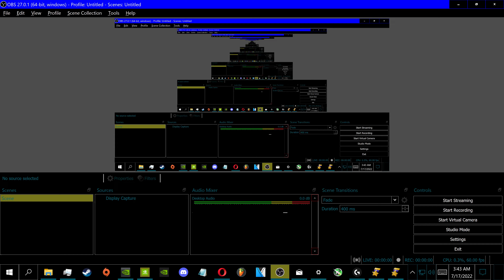Empires And Allies - Corte Marino 1 (Viper Campaign: Sea Vs. Land)